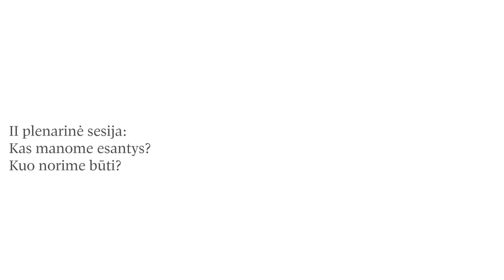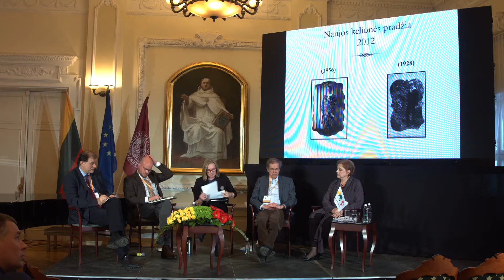II plenarinė sesija Kas manome esantys Kuo norime būti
Lapkričio 15 d.
Plenarinėje sesijoje  svarstoma, kokiomis patirtimis, kokia istorine
savimone remiasi dabartinė lietuvių tapatybė. Su kokiais iššūkiais ji susiduria?
Kokią mūsų tapatybę kuria, turėtų kurti mokykla ir viešoji erdvė? Koks vaidmuo
šiuo atveju tenka mokslams ir menams? Ar yra lietuvio tapatybėje pamatinių,
esminių dalykų, kuriuos suvokti ir saugoti būtų svarbu?

Moderuoja
Doc. Darius KUOLYS ir Rimas ČUPLINSKAS

Pranešėjai:
Dr. Julija ŠUKYS, Misūrio universitetas, JAV
Pranešimas: Sibiro tremtis, Lietuvos miškai: kraujas, karas, ir anūkės kelionė

Doc. Kęstutis GIRNIUS
Pranešimas: Tautų trapumas

Doc. Emilija SAKADOLSKIENĖ
Pranešimas: Ką mokykla galėtų pasakoti mūsų vaikams?